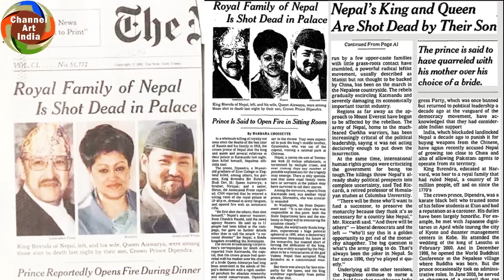தொப்பி அம்மா எச்சில் சூட்சமம் | Thoppi Amma | yaanan speech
யாணன் எழுதிய நூல்கள், மற்றும்
யாணன் வடிவமைத்த ஆந்தை வாகன அதிர்ஷ்ட லெட்சுமி  படம் வாங்க:  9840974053 (அபி புக்ஸ்)